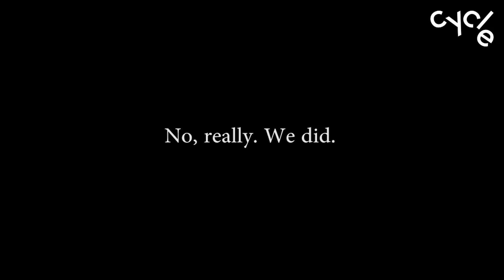Wiz Khalifa, Lil Uzi Vert, Future & Rap's Generation Gap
Jude and Justin spar over a hilarious viral video tackling rap's generation gap. The conversation covers J Cole, Future, Lil Uzi Vert, Wiz Khalifa, Raekwon, Rakim, Young MC all in an effort to find out what happened to authenticity?

The All Out Show airs Monday through Friday at 1pm on Shade45.

Justin Hunte is a former Editor-in-Chief of HipHopDX and creator of DX's popular series The Breakdown and DXLive. Hunte has debated at the prestigious Oxford Union and is featured on Shade45's "All Out Show w/ Rude Jude," as well as Revolt TV’s “Revolt Live” Billboard magazine, digital campaigns for Lexus, Honda, Brisk, and Simple Mobile. Prior to joining HipHopDX, Hunte spent 5 years working in investment banking at Banc Of America/Merrill Lynch and has covered music, politics, and culture for numerous publications. He is currently based in Los Angeles, California.

Follow @TheCompanyMan on all socials.